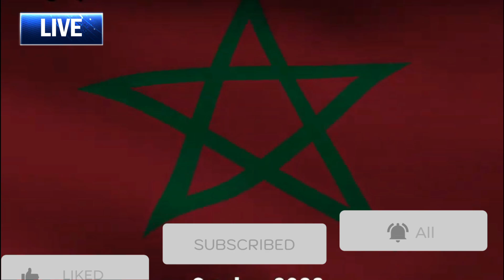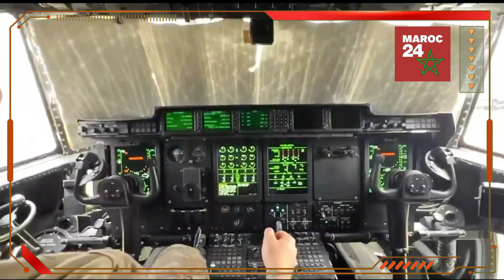Le Maroc, futur siège de l'Africom? Les arguments chocs d'un sénateur américain